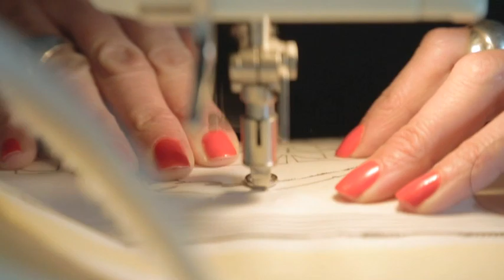KETTLE® Chips & Kirstie Allsopp Craft Challenge! (featuring Lou Gardiner)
Are you an aspiring engraver, sign maker, illustrator, seamstress, weaver, embroiderer, sculptor or painter? Check out our Facebook page for more details on the KETTLE® Chips & Kirstie Allsopp Craft Challenge!